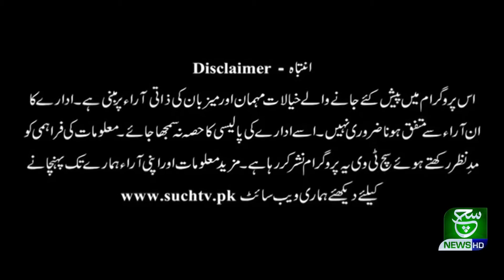Aaj Kay Akhbar 24 December 2020